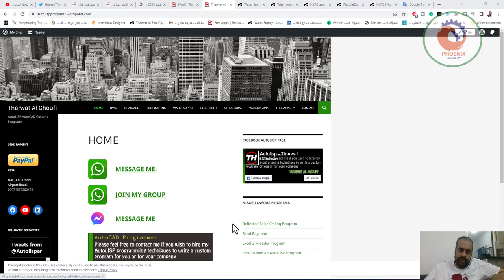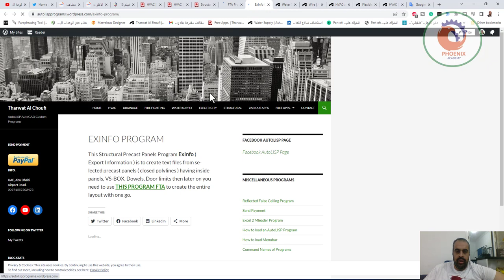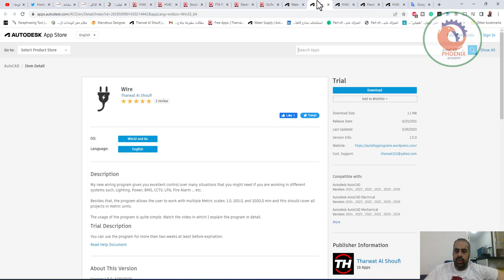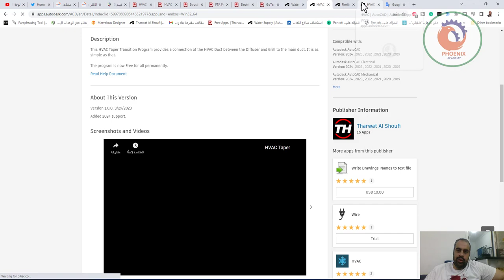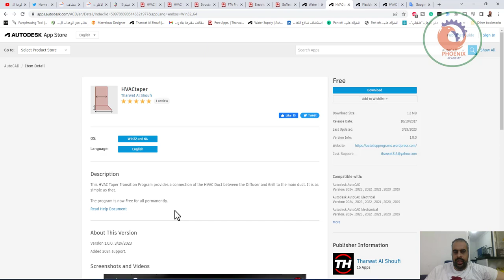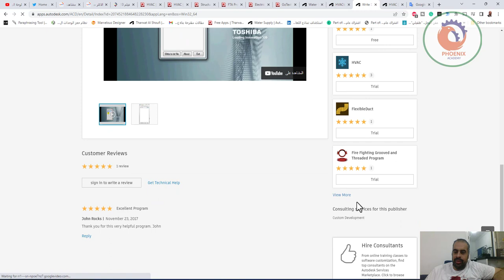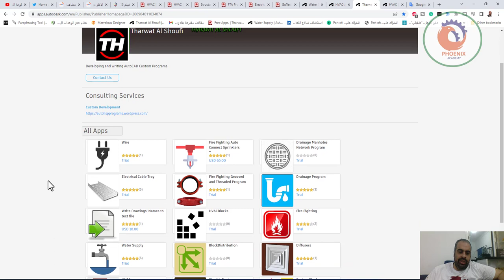ادوات مساعدة للرسم الميب في الاتوكاد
HVAC
1- HVAC Program.

2- HVAC Chilled Water Piping Program.

3- HVAC Chilled Water Piping Bill Of Materials Program.

4- HVAC Chilled Water Piping Lengths Program.

5- HVAC Flexible Duct Program.

6- HVAC Diffusers Program.

7- HVAC Bill Of Materials Program.

8- HVAC Blocks and Grills Program.

9- HVAC Quantity Survey Program.

Wire
(1)
Trial
OS: Win32_64
Language: English
Dynamic Wiring program

Fire Fighting Auto Connect Sprinklers Program
(1)
USD 65.00
OS: Win32_64
Language: English
Connect your Fire Sprinklers quickly, dynamically and professionally with this program.

Drainage Manholes Network Program
(0)
Trial
OS: Win32_64
Language: English
Professional Drainage Manholes Network Program

Electrical Cable Tray
(5)
Trial
OS: Win32_64
Language: English
Dynamic and Generic Cable Tray Program.

Fire Fighting Grooved and Threaded Program
(1)
Trial
OS: Win32_64
Language: English
Professional and Dynamic Fire Fighting Grooved and Threaded Program.

Drainage Program
(3)
Trial
OS: Win32_64
Language: English
Drafting drainage systems dynamically and professionally.

Write Drawings' Names to text file
(1)
USD 10.00
OS: Win32_64
Language: English
This app helps to export your drawing files' names which are of .dwg format to a text file.

HVACBlocks
(0)
Trial
OS: Win32_64
Language: English
Import and Insert HVAC blocks to current drawing with respect to the selected scale.

Fire Fighting
(2)
Trial
OS: Win32_64
Language: English
Draft pipes & fittings of a Fire Fighting System professionally and dynamically.

Water Supply
(6)
Trial
OS: Win32_64
Language: English
Drafting PPR Pipes & Fittings of Water Supply System Professionally and Dynamically ( Imperial & Metric ).

BlockDistribution
(0)
Trial
OS: Win32_64
Language: English
Dynamic Block Distribution Program.

Diffusers
(1)
Trial
OS: Win32_64
Language: English
Create and Distribute HVAC Diffusers

HVACtaper
(1)
Free
OS: Win32_64
Language: English
Connect from Diffuser or Grill to HVAC Duct.

FlexibleDuct
(1)
Trial
OS: Win32_64
Language: English
Create Flexible HVAC Ducts dynamically.

ReplaceBlocks
(3)
Trial
OS: Win32_64
Language: English
Replace regular blocks with another (neither Attributed nor Dynamic blocks).

HVAC
(3)
Trial
OS: Win32_64
Language: English
Dynamic and Professional HVAC Program.

❤️ روابط التواصل
✅ انستجرام